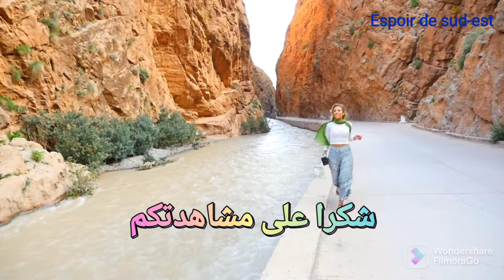Kylie flavell in the sud-est of Morocco